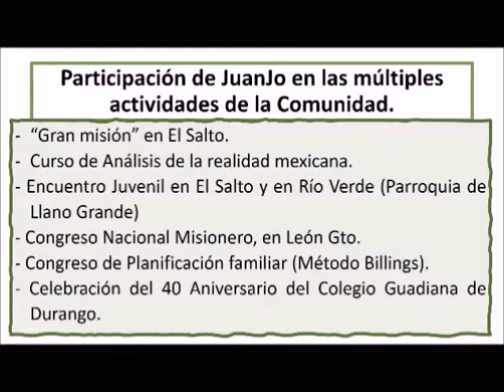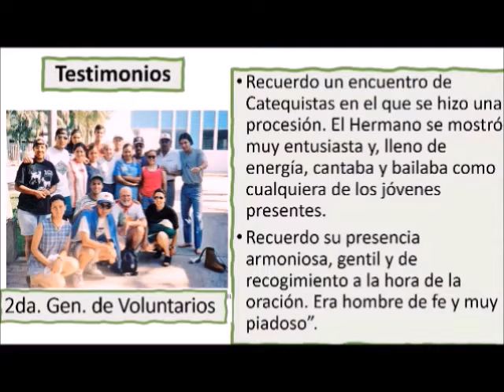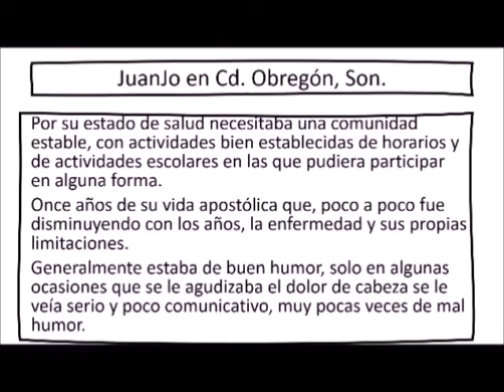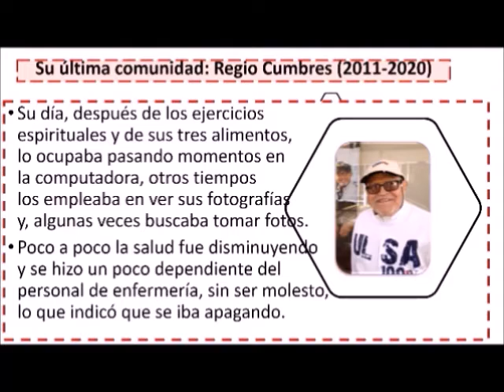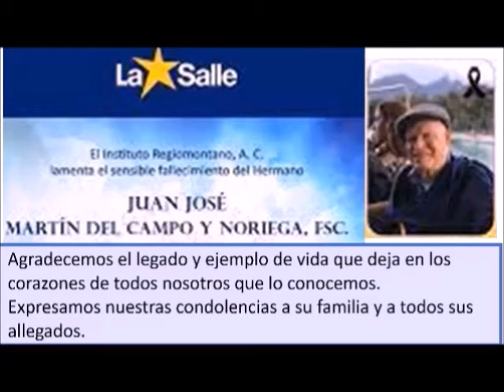22 03 23 Destello 834 El Hno JuanJo, hacia la Cumbre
22 03 23 Destello 834 El Hno  JuanJo, hacia la Cumbre